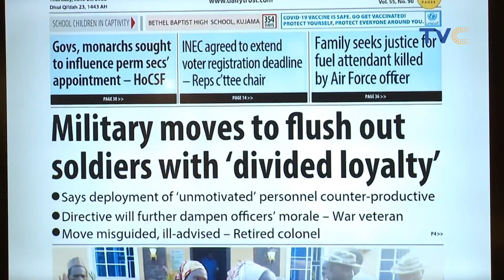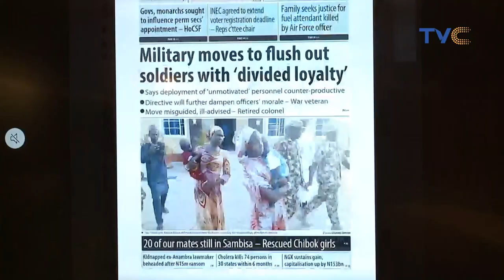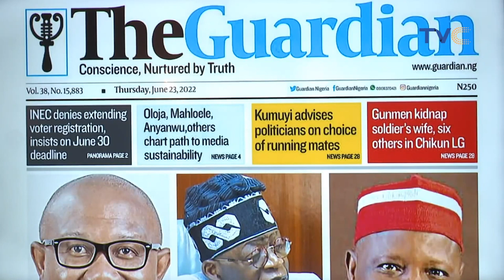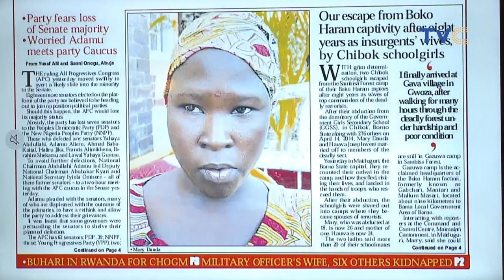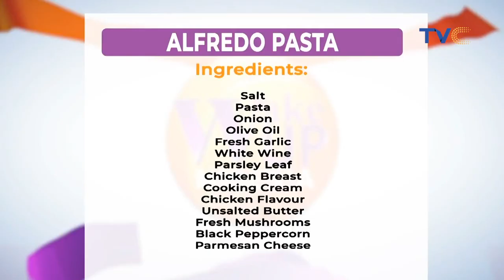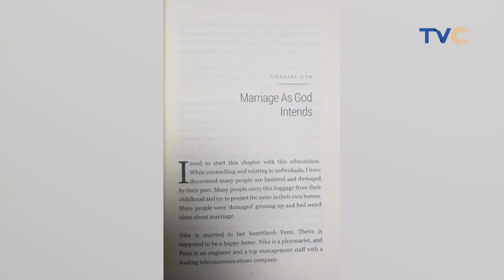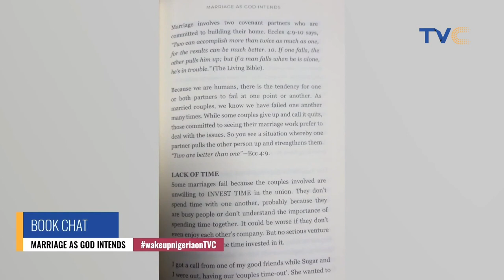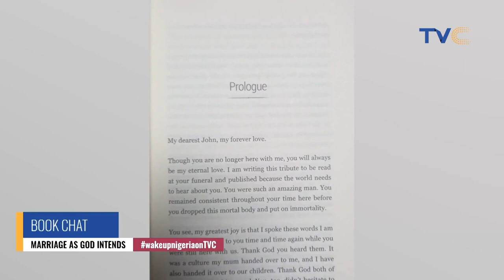Must Watch Interview With Nigerian Dancer Kaffy [SEE VIDEO]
We have got lined up for you today stories making waves across the globe in this episode.